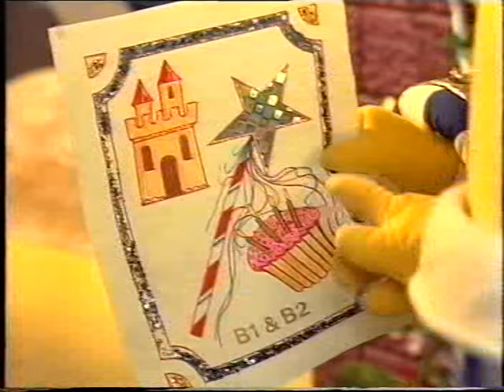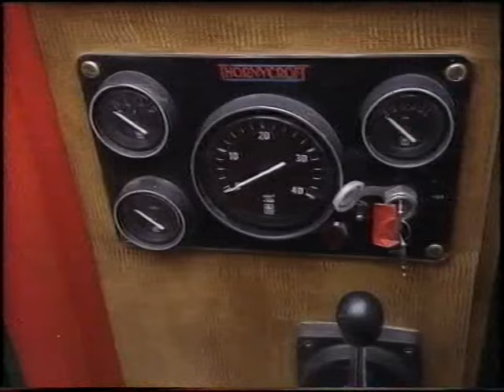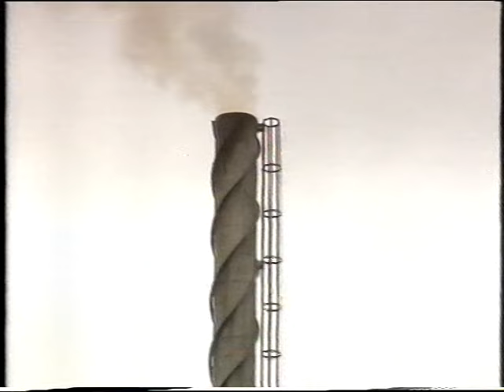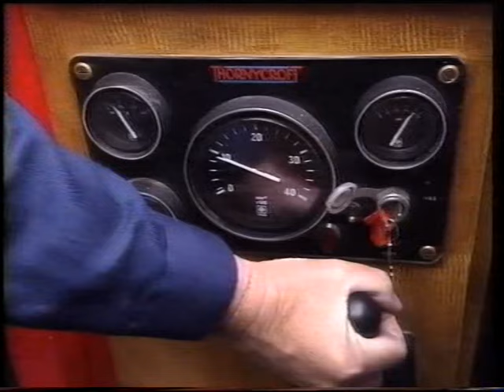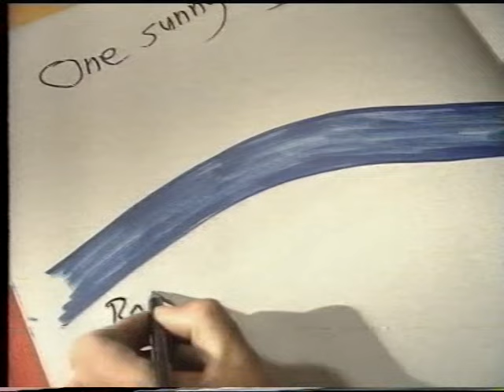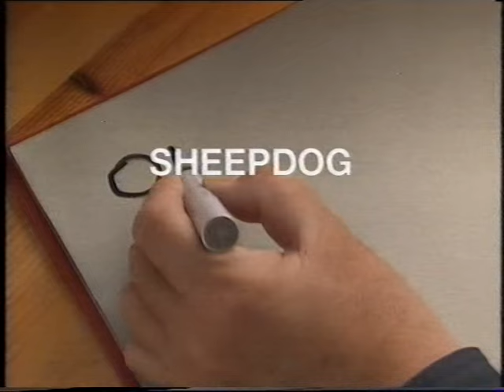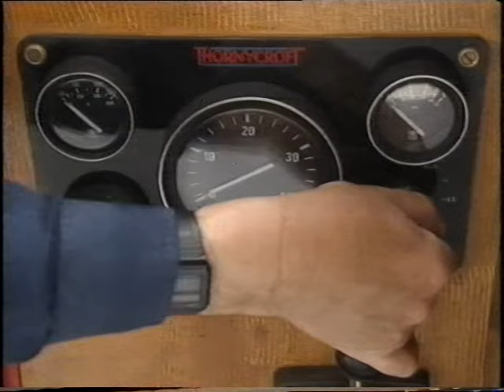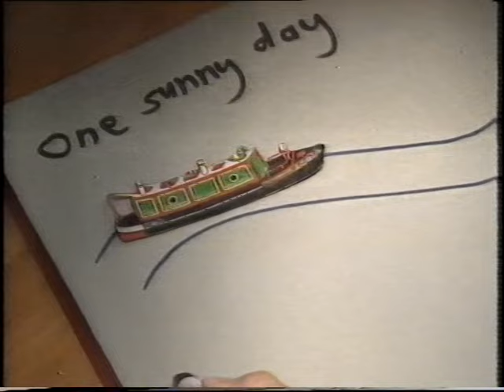Rosie and Jim - Biggest and Best! 2 (VHS)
Rosie and Jim - Biggest and Best 2 is a UK VHS Released by The Video Collection and Central Video
Episodes
Locks
Supermarket
Tunnel
Coal
Pottery
Bread
Abbey
Automata
Sheepdog
Boat Painting
Blacksmith
Trees